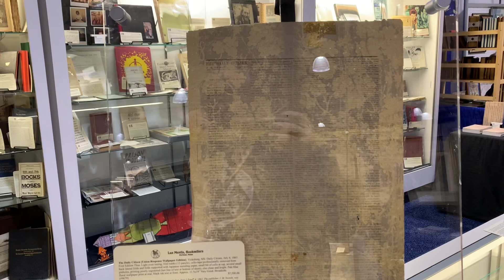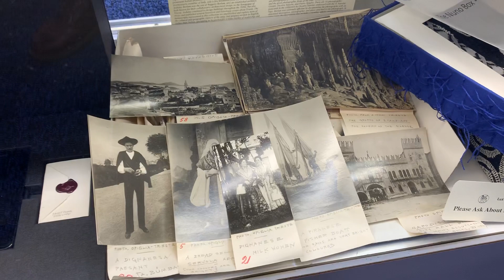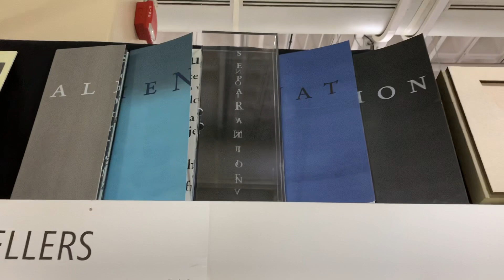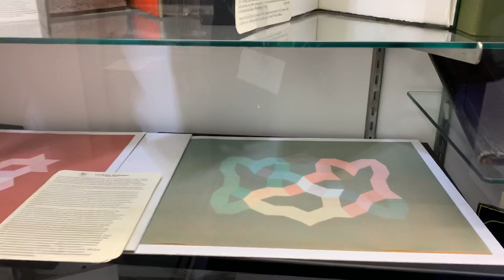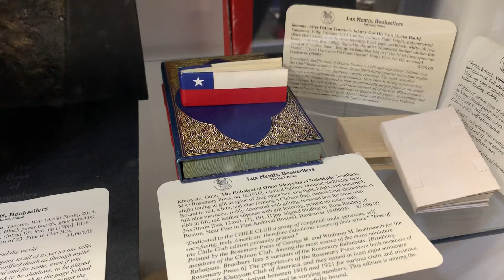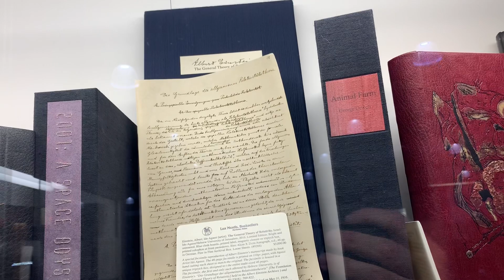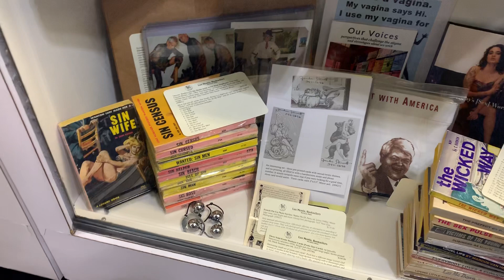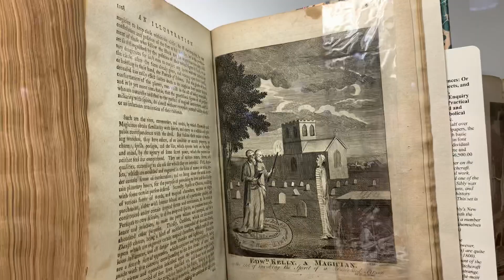Lux Mentis, Booksellers Booth Tour, Boston ABAA 2019 (Booth 318)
A quick and nominally coherent booth tour. Up to set up at 7am...I’m a bit fried already, which bodes poorly for my state this evening. Show opens at 4pm and we wrap today at 8pm. (Sat. 12-7; Sun. 12-5). As always, if you see something that catches your eye, let me know and I’ll send descriptions and/or photos.